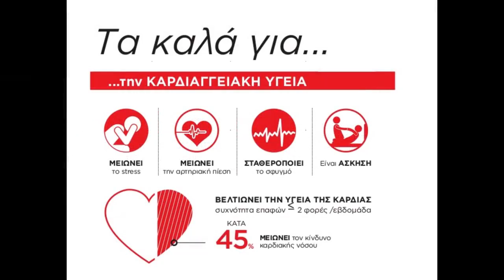Τα καλά του σεξ για την καρδιαγγειακή υγεία | SexInfographics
Η σεξουαλική δραστηριότητα μειώνει το άγχος, ρίχνει την υψηλή αρτηριακή πίεση και έχει συσχετιστεί με χαμηλότερη διαστολική πίεση στην ανάπαυση. Με τον τρόπο αυτό το άτομο αντιδρά καλύτερα σε στρεσογόνες καταστάσεις. Παράλληλα έχει βρεθεί ότι σταθεροποιεί τον καρδιακό σφυγμό, ενώ είναι μια ικανοποιητική άσκηση για τον οργανισμό. Έχει τις ίδιες θετικές επιδράσεις στον οργανισμό όπως μια δυνατή προπόνηση. Όπως κι η γυμναστική όμως έτσι και το σεξ θα πρέπει να γίνεται τακτικά για να υπάρχουν τα οφέλη για το καρδιαγγειακό σύστημα. Μια συχνότητα επαφών πάνω από δύο φορές την εβδομάδα βελτιώνει την υγεία της καρδιάς και μειώνει τον κίνδυνο εμφάνισης καρδιακής νόσου κατά 45%.